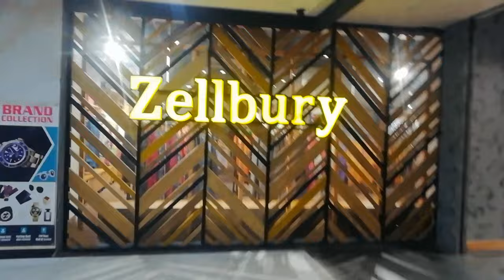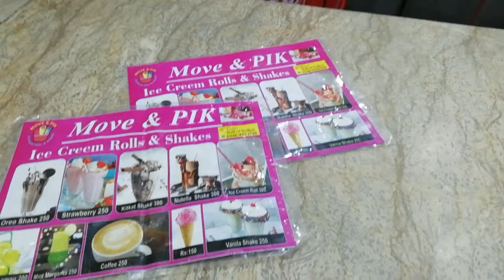Zaibi ny ahsan ko kut laga di 😳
Zohaib ny ahsan ko kut laga di

❣️Vloging❣️